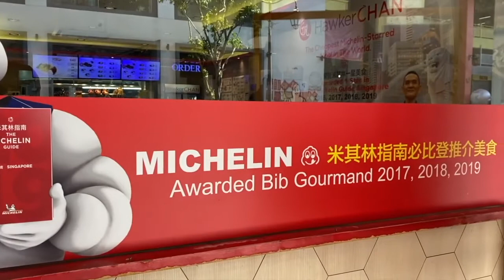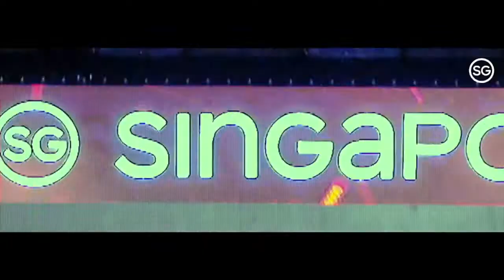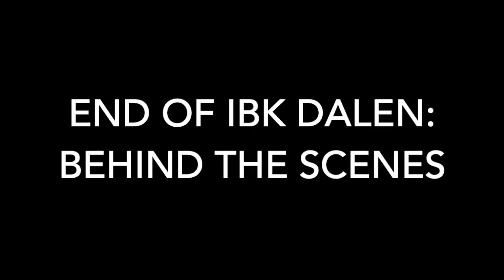IBK Dalen: Behind The Scenes | Day 3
Virtual SG Floorball Open 2020 presents: Behind the Scenes of IBK Dalen, Day 3.